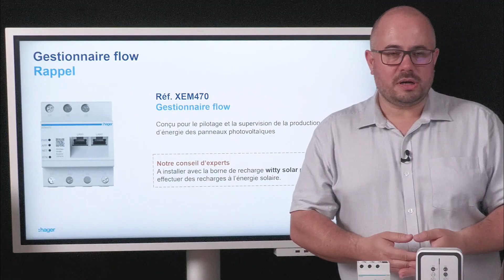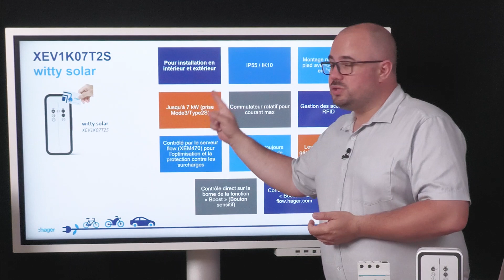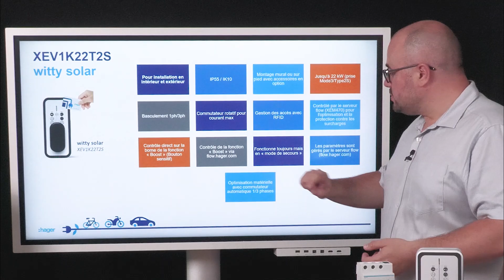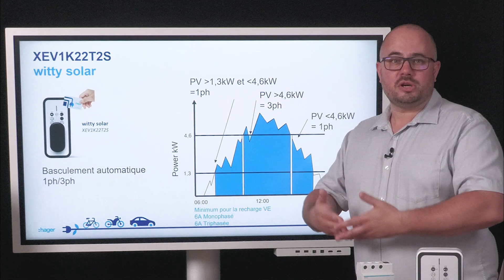[Tutoriel] Borne de recharge witty solar - Ce qu’il faut savoir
Vous venez de découvrir la borne de recharge witty solar ? Vous êtes curieux et vous aimeriez en savoir plus ? Camille vous explique en moins de 4 minutes les points forts de cette borne de recharge qui va aider vos clients à faire le plein de soleil…

► GESTIONNAIRE FLOW
C’est parce que la borne witty solar est associée au gestionnaire d’énergie flow qu’elle est capable de piloter la recharge solaire. Vous pouvez retrouver plus d’informations sur le gestionnaire flow dans les tutoriels de cette playlist.

► ACCES SECURISE
L’accès à la recharge se fait grâce à un badge RFID (livré avec la borne), la borne est donc accessible seulement si votre client est présent pour la déverrouiller.

► ROBUSTE ET DURABLE
La borne de recharge witty solar peut s’installer en intérieur comme en extérieur. Avec son indice de protection IP55, elle résiste aux intempéries. De plus, son IK10 lui confère une solidité et une durabilité certaine contre les coups. Elle est résistante aux UV et peut être installée dans le jardin ou l’allée de garage.

► ASTUCIEUSE
Elle est pensée pour faciliter la vie de son utilisateur principal avec un bouton sensitif frontal qui permet de forcer/stopper la charge et également d’une LED lumineuse qui l’informe en un clin d’œil du statut de sa charge en cours.

► PRATIQUE
Avec son étiquette de consignes frontale, impossible de se tromper. Votre client saura toujours dans quel ordre se brancher et se débrancher sans forcer ni endommager son matériel.

► UNIVERSELLE
La borne de recharge witty solar peut recharger tout type de véhicule électrique ou hybride équipé d’une prise T2S.

► CATALOGUE BORNE DE RECHARGE WITTY
La borne de recharge witty solar existe en version monophasée (7 kW) ou triphasée (22 kW) en fonction de l’installation et des besoins de votre client.

Besoin d’aide ?
Nos experts du Centre d’Expertise Technique ont mis un site à votre disposition pour répondre à vos questions